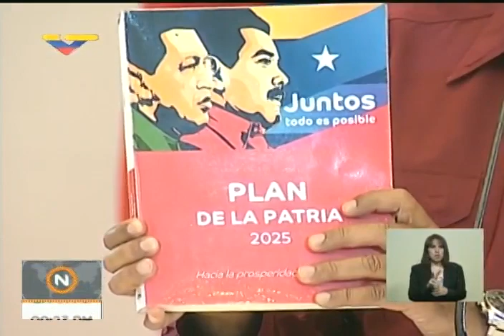Nicolás Maduro se reúne con el Alto Mando Político de la Revolución, 17 mayo 2018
17 de mayo de 2018 en la noche, el Presidente de Venezuela, Nicolás Maduro, se hace presente en el Hotel Alba Caracas, en el último día de la campaña electoral para las elecciones presidenciales del 20 de mayo de 2018.